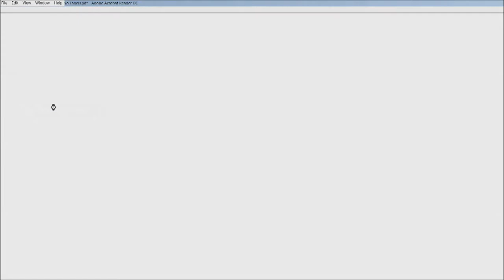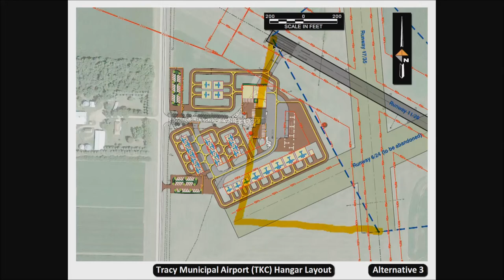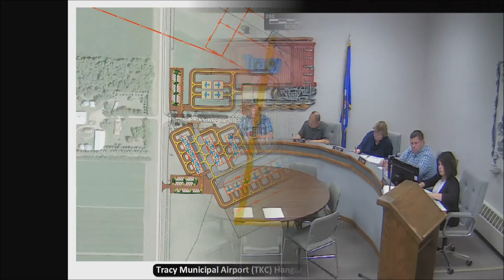City Council Meeting 4-8-19